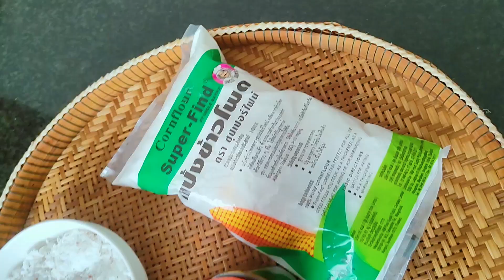វិធីធ្វើនំក្រូចរសជាតិទឹកឃ្មុំ How to make orange cake with honey